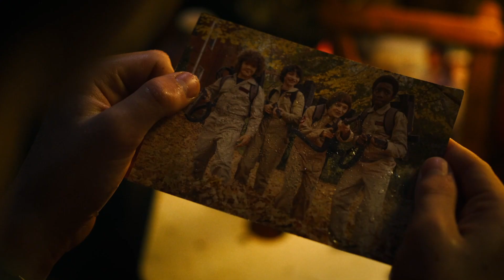Stranger Things | Forever Young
Stranger Things Tribute.